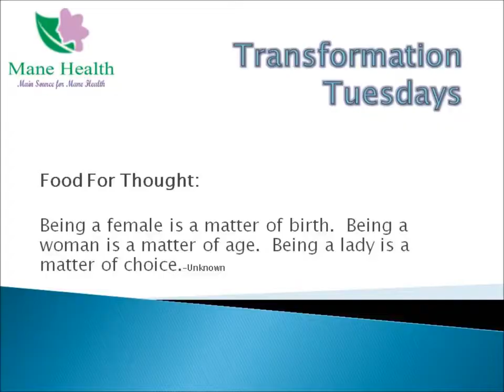Transformation Tuesdays What's Up with These Females Today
(September 23, 2014) Welcome to the Mane Health Channel on YouTube! Stephanie Anderson, Trichologist and Natural Health Professional shares informational videos on everything pertaining to healthy hair, natural health, beauty and lifestyle.